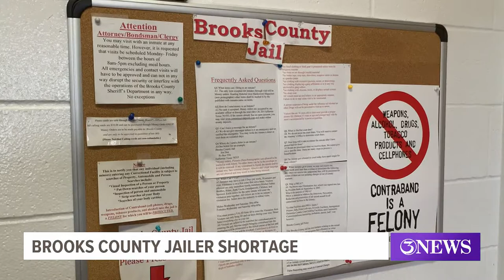Brooks County sees increased jailer vacancies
Right now there's only 4 jailers left working here after several others recently quit for better paying jobs.